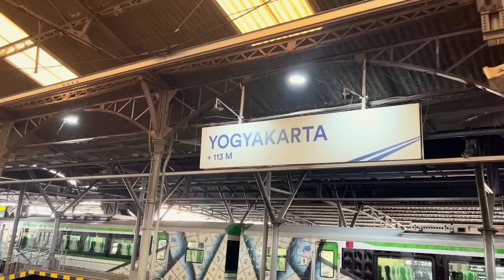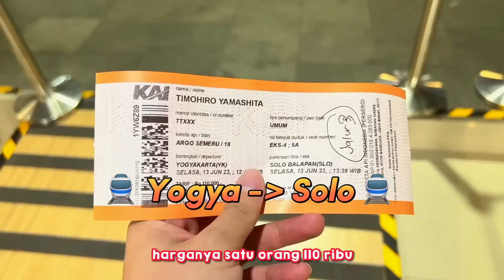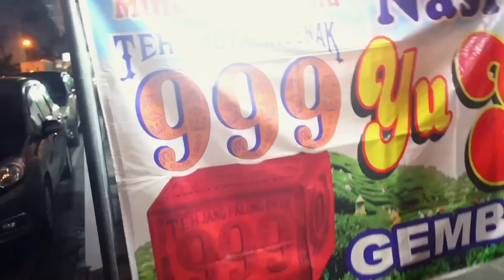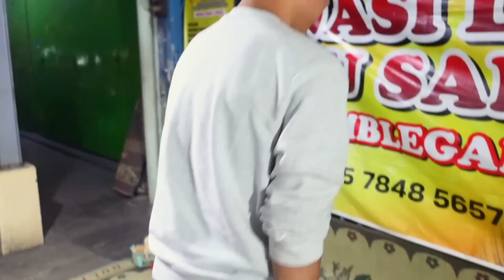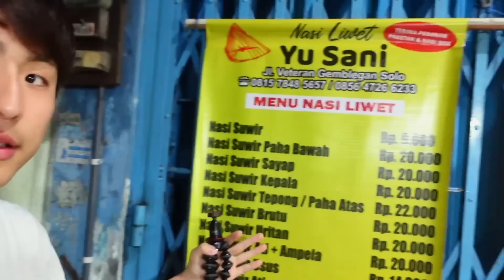LETS GO SOLO!! NASI LIWET ENAK BANGET! PISAH SAMA YUSUKE DAN KETEMU TURAH!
Halo semuanya! Di video kali ini aku sama @SKZK_YUSUKE pisah di jogja dan dia pulang ke jakarta, aku pergi ke solo dan ketemu sama @TurahParthayana !!

☑️Bisa dapat info tentang merch Waseda Boys dan beli dari link ini!!
☑️Dan ada banyak2 info tentang buku waseda boys di link ini jadi jangan lupa cek juga ya!!